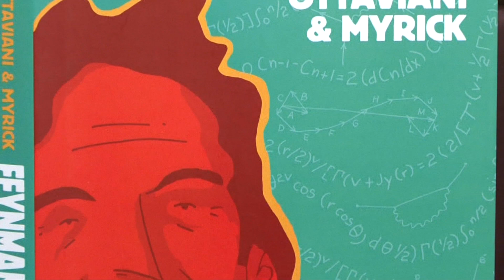"Feynman" | 60second Book Review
"Feynman" by Jim Ottaviani and Leland Myrick | 60second Book Review by Jenny Sawyer
You might not think that a 200+ page biography of a physicist could be described as a "romp," but when the physicist is the exuberant Richard Feynman, even physics takes on new life. Besides, Feynman didn't exactly spend his career holed up in a lab. He traveled. He cracked safes. He helped build the first atomic bomb and won a Nobel Prize for his work on Quantum Electrodynamics.

If that physics-speak sounds intimidating, be forewarned that this book can be a bit confusing in parts for the non-physicists among us. Still, you won't want to miss this amazing graphic novel about a man who saw the world in amazing and brilliant ways.